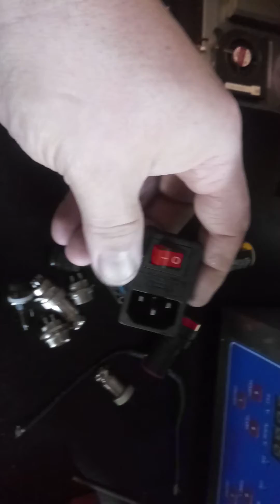I started work on the DIY CNC EDM machine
Getting a bit excited about this EDM machine. I have very big plans for this machine. I'm extremely hopefully it works out as well as I'm expecting. As of now I have lots of parts on order but I can at least get some of this stuff set up and fine tuned. In the meantime I've found a few good schematics of power supplies that I can try. I really am avoiding buying one designed for it because they can run several hundred dollars and to be honest I'm trying to make this build as simple and inexpensive as possible. To me that's kind of the point of the DIY project.  When the build is done I will list all the parts and resources if anyone is interested. Thanks a lot for watching, have an awesome day!